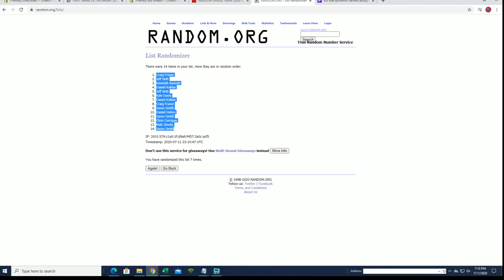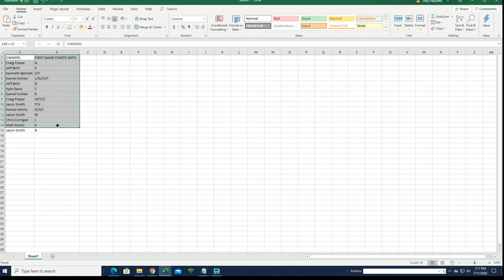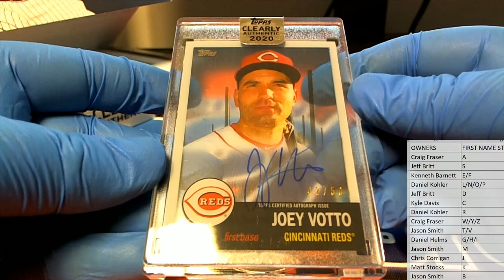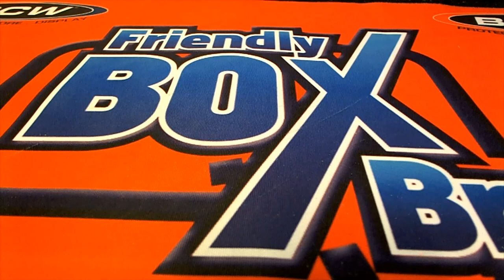2020 Topps Clearly Authentic Baseball ID 20CLEARLYA218